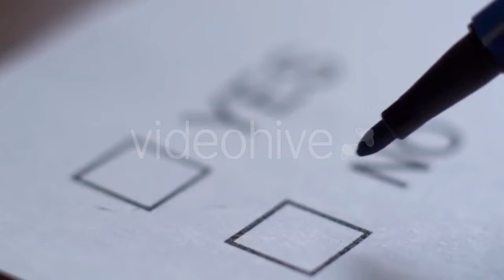Aerial view of Danube Delta - (nature) | Stock Footage Mega Pack +40 items